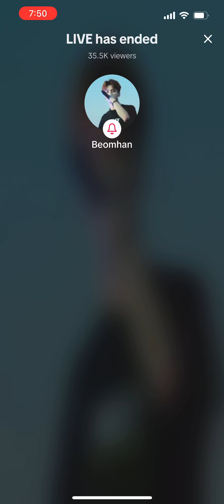Beomhan Tiktok Live 09/04/2023